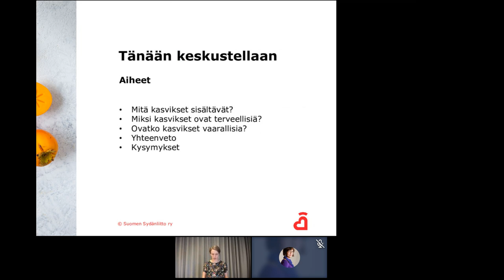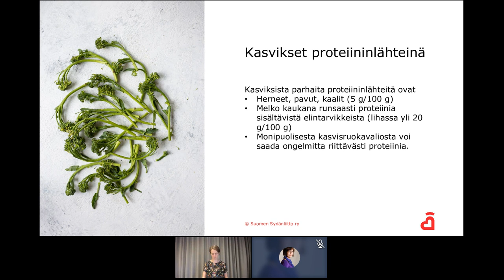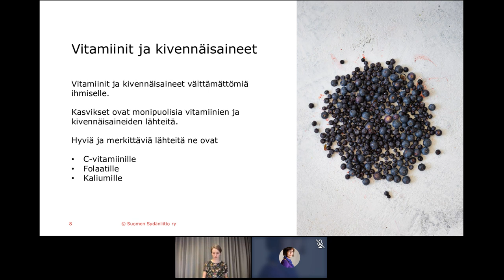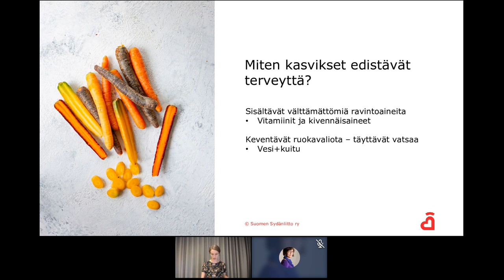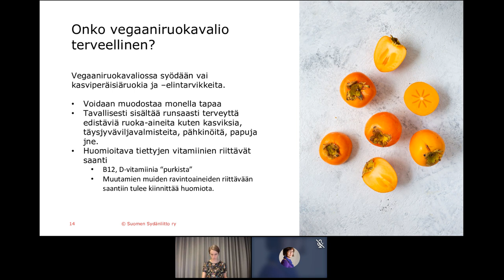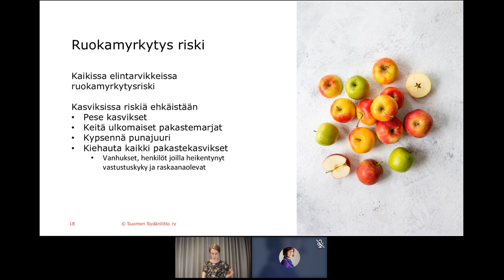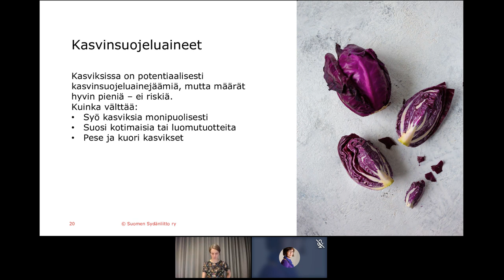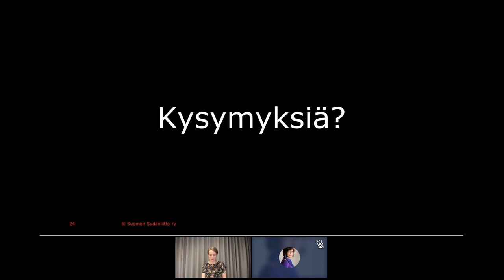Sydänliiton verkkoluento: Kasvikset ja terveys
Tällä verkkoluennolla pohditaan kasvisten ja terveyden välistä yhteyttä monipuolisesti.
Miksi kasvikset ovat terveellisiä? Entä ovatko kasvikset aina terveellisiä? Voiko kasvisruoka olla myös epäterveellistä? Kannattaisiko siirtyä kokonaan kasvisperäisten ruokien syöjäksi eli vegaaniksi?

Asiantuntijana Sydänliiton ravitsemusasiantuntija Anna Kara.

Tämän videon on tuottanut Suomen Sydänliitto.